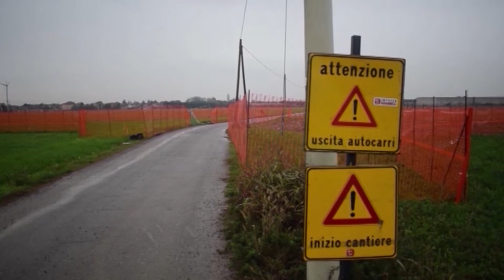Cartolandia | Scuola Primaria Villaggio Santa Maria Ponte San Pietro 3A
Ecco il TG fatto dai ragazzi della classe 3A della Scuola Primaria Villaggio Santa Maria Ponte San Pietro, durante il progetto Cartolandia - gestito da Edoomark - l’esperienza che non solo ti porta a visitare la redazione de L’Eco di Bergamo e Bergamo Tv, ma ti fa anche diventare giornalista!